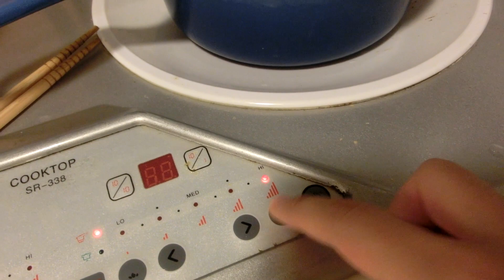♡ 偽人妻廚房♡ 水魚靚湯系列 之 蟲草花響螺雞湯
Hihi～～～～

皆因水魚這3個星期因甩了手骹需要在家休養，但也要過得好嘛，所以就每日一湯水給自己補補囉，這次就給大家分享蟲草花響螺煲雞湯啦～呵呵，絕對不難，一望就識～～去片喇～

水魚Q&A:
1）因為以下留言中很多人問及響螺在那裡可以買到，但因為該留言是沒有回覆功能，所以就在這裡答囉，一般的凍肉店可以買到的，我自己在荃灣香車街街市買的，因為跟媽媽已買了幾年，我是買急凍的，因為急凍了而且包裝了基本上難比較看到是否好壞，要找有信譽的比較好一點，基本上我選的都是美國大響螺，像我們2人飲用用2隻就可以了，如果是燉湯的話用一隻。另外這次我用的是安記，安記的都不錯，雖然比較細隻一點，但味道鮮甜而沒有魚腥味，大概一袋裝的是1KG，大約有6隻左右，價錢約＄300～＄400左右，如果分4次煲的話價錢上還可以的。至於現在有部份超市有散裝出售的，在冰櫃裡可以自選逐隻購買，魚就不推介了，中伏過一次，腥夾臭，而且解凍後非常縮水，價錢約＄1x～＄2x／一隻，真的不要買好了，質素太差。最後大家可以選購新鮮的，在魚檔就會有，當然啦新鮮是非常貴的，平均要2隻的話就索價＄6xx以上，要視乎是否休魚期而市場價格而定，新鮮的當然是最好飲的啦，哈，我自己就無用過新鮮的，沒時間到街市，但魚媽媽煲的都是用新鮮的 XD

等水魚好番就可以多拍片給大家囉～～喜歡的就給個like啦～

謝謝